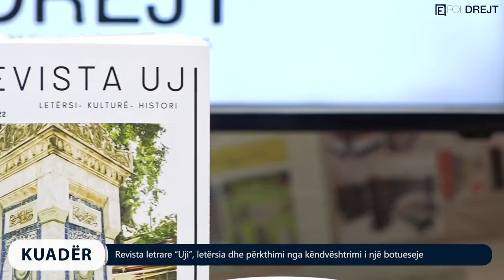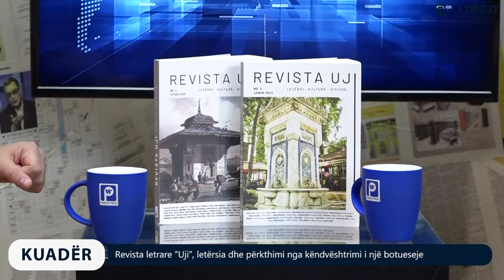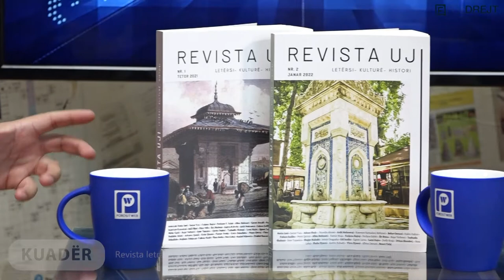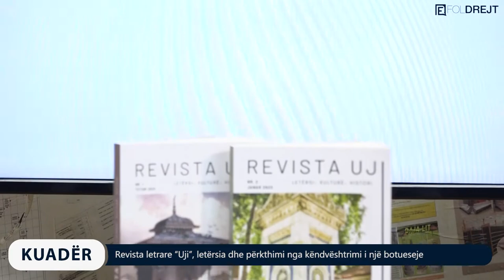KUADËR me Imer Topanicën - E ftuar: Jona Bajraj 02.04.2022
KUADËR me Imer Topanicën - Revista letrare “Uji”, letërsia dhe përkthimi nga këndvështrimi i një botueseje

SPONZOR: POROSITWEB.COM

Kryeredaktor: Imer Topanica
Autor & Moderator: Imer Topanica
Producent: Artimis Krasniqi

Kamermanë: Enis Gashi, Diellon Zogaj, Leonat Krasniqi